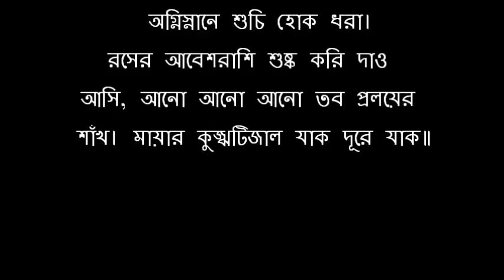Eso He Boishak-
এসো, এসো, এসো হে বৈশাখ।
তাপসনিশ্বাসবায়ে মুমূর্ষুরে দাও উড়ায়ে,
 বৎসরের আবর্জনা দূর হয়ে যাক॥
যাক পুরাতন স্মৃতি, যাক ভুলে-যাওয়া
গীতি,অশ্রুবাষ্প সুদূরে মিলাক॥
মুছে যাক গ্লানি, ঘুচে যাক জরা,
 অগ্নিস্নানে শুচি হোক ধরা।
রসের আবেশরাশি শুষ্ক করি দাও
আসি, আনো আনো আনো তব প্রলয়ের শাঁখ।
মায়ার কুজ্ঝটিজাল যাক দূরে যাক॥